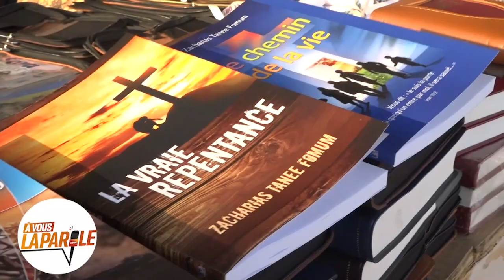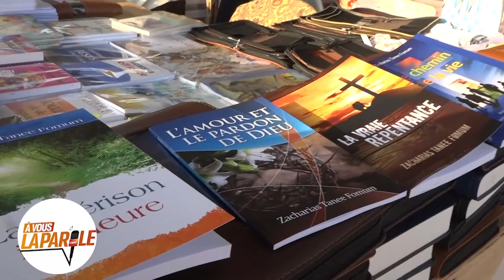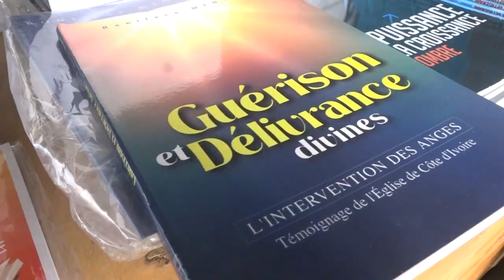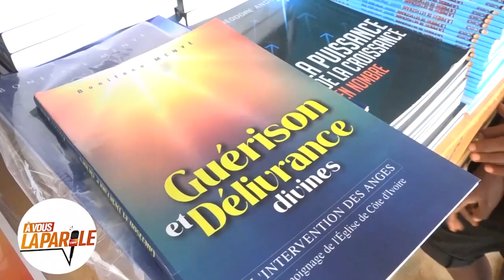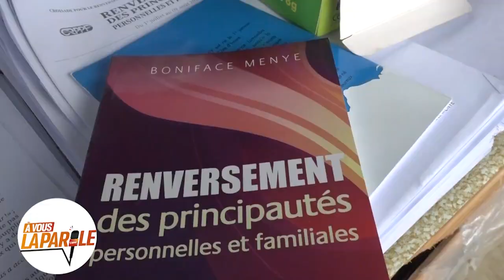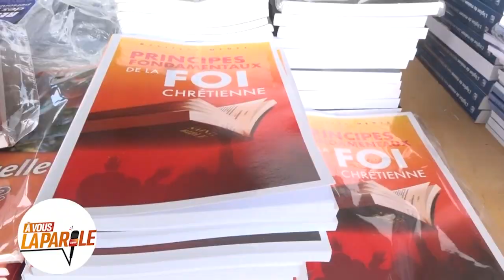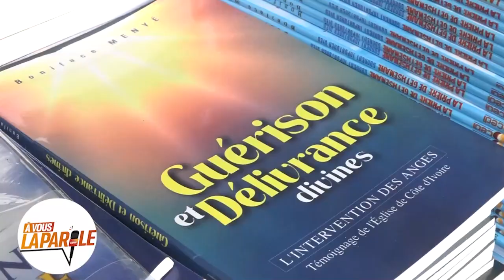CRPPF 2023 / A VOUS LA PAROLE DU 22 JUILLET 2023 - SPECIAL MINISTERE DE LA LITTERATURE